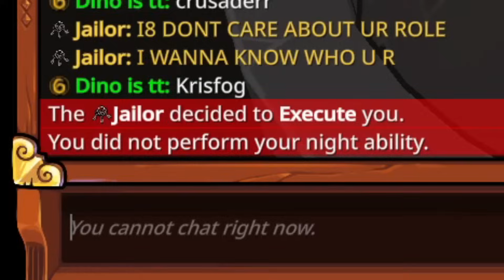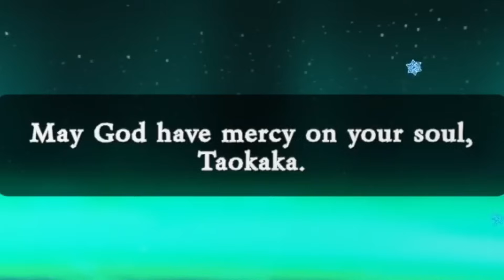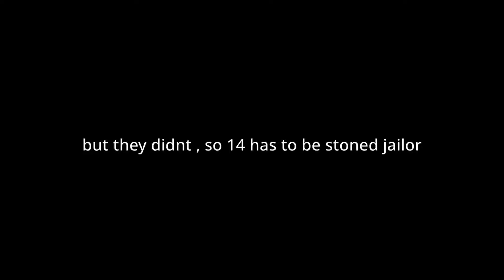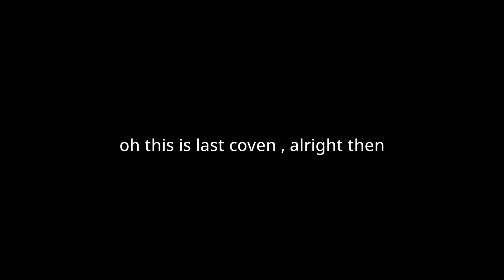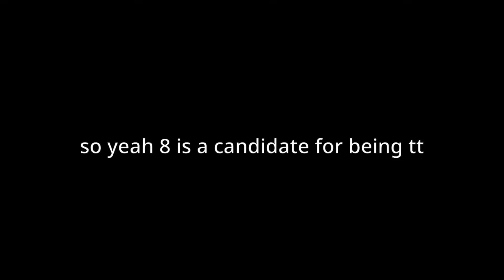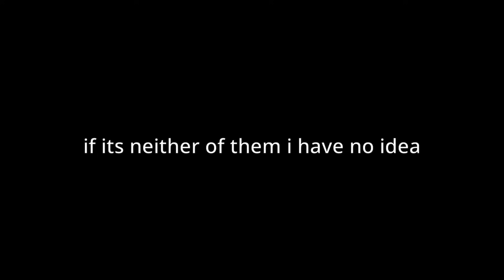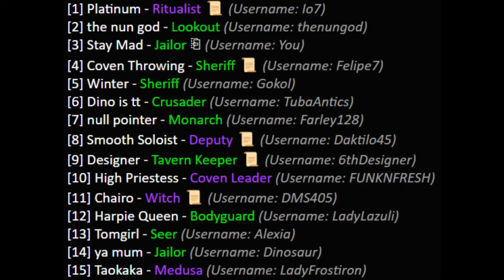NEVER Trust the Uncced TK claim in TT Hunt.. - Town of Salem 2 Town Traitor